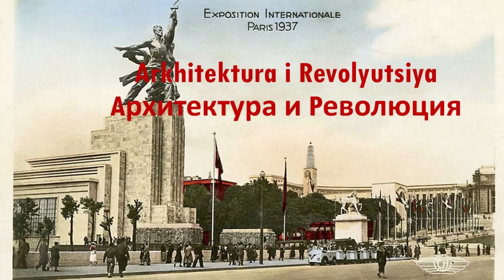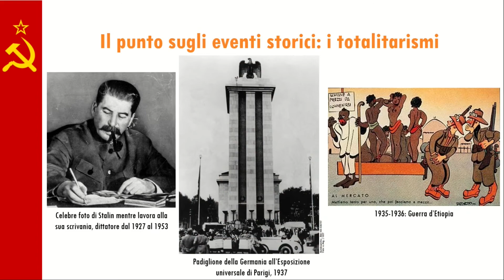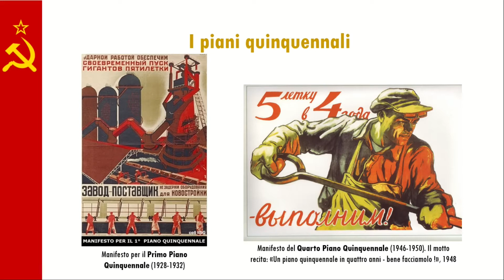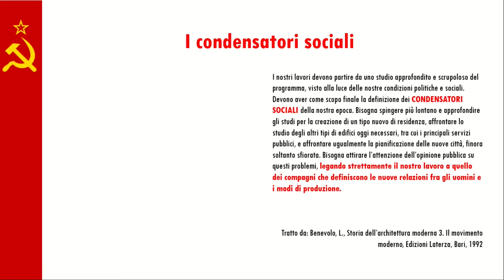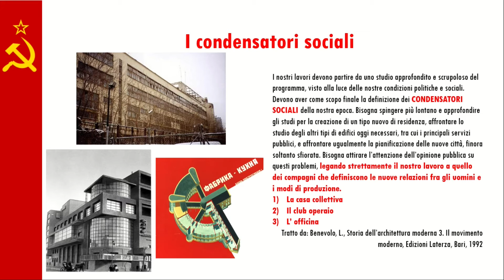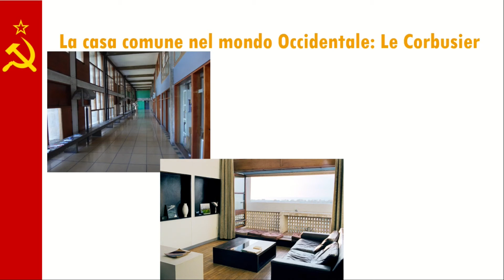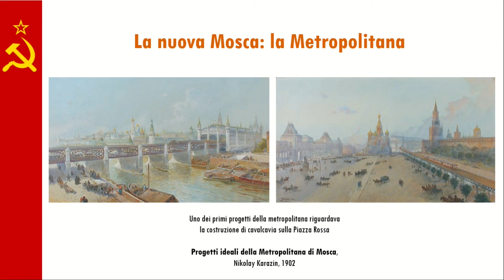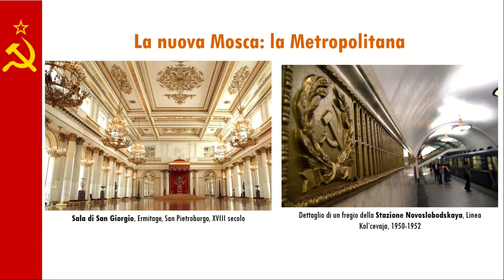Architettura e Rivoluzione 🎨 - L'architettura sovietica negli anni Trenta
Tra gli anni '20 e gli anni '30 l'Unione Sovietica divenne un centro artistico all'avanguardia. Vediamo come, partendo dal Costruttivismo e arrivando al Classicismo Sovietico, l'arte si sia rapportata con il regime stalinista.

Un ringraziamento speciale va a .NYTRO. (Ilian Rocchi) per la nuova intro del canale.

Buona visione